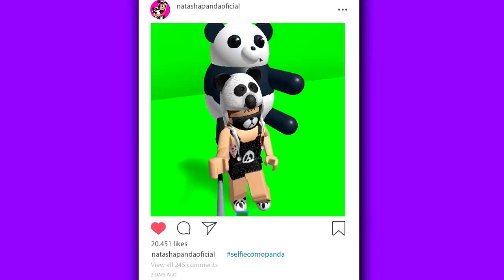QUIZ DA NATASHA PANDA ATUALIZADO! 🐼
🐼Pessoal hoje eu joguei o QUIZ DA NATASHA PANDA ATUALIZADO!
Assistam até o final para descobrir um pouco mais sobre mim ^^

NatashaPanda